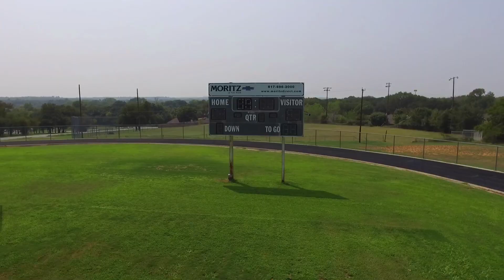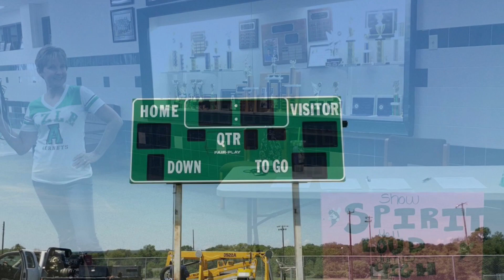Azle Jr. .HIgh Spotlight Video 2018